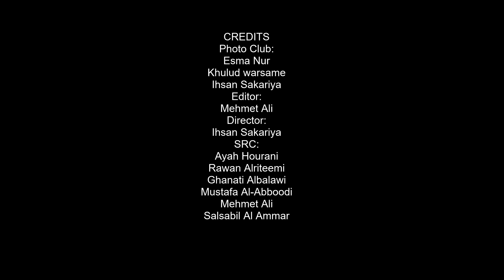Fountain College SRC Video News 25.11.2020